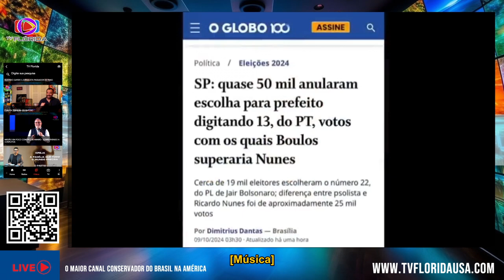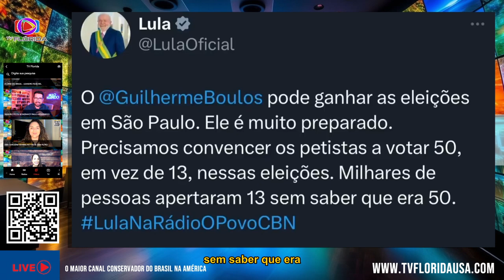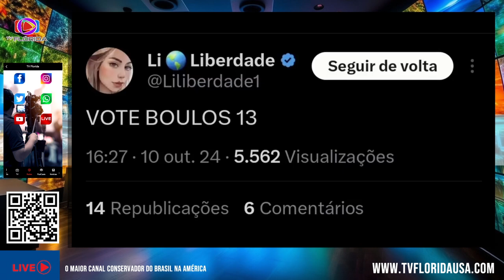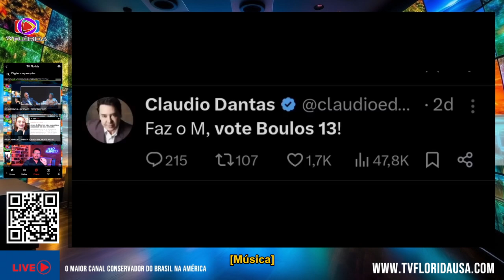O MISERÁVI É UM GÊNIO PABLO MARÇAL CONVENCE ELEITORES DO BOULOS E DEIXA LULA DESESPERADO